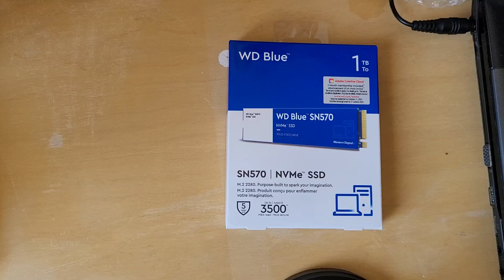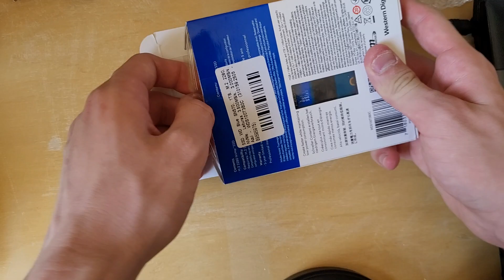Unboxing do SSD NVME WD BLUE SN570 1TB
Música da intro: Panama/Autor: kuplasound